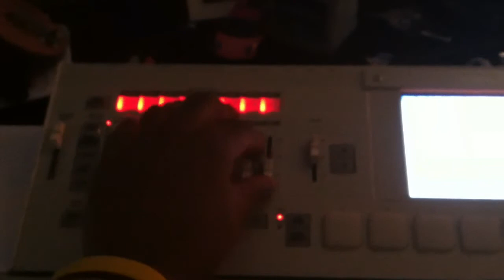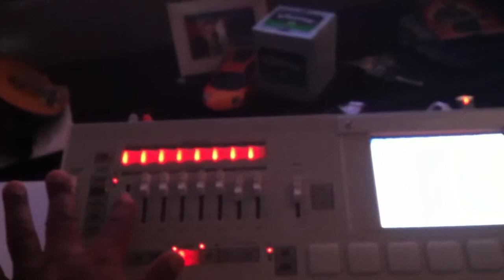Messing around wit the m3 if anyone knows how to sync it to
Just playin around with m3 I made several tracks in it but can't track them out in protools I've tried evvvvvvverything